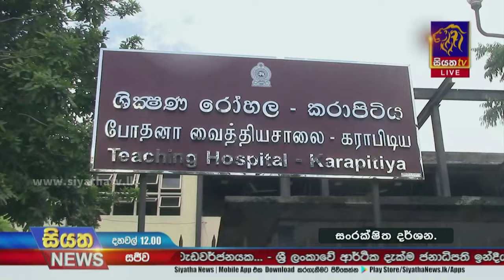කරාපිටියේ දොස්තර පොලිස් අත්අඩංගුවට | Siyatha News